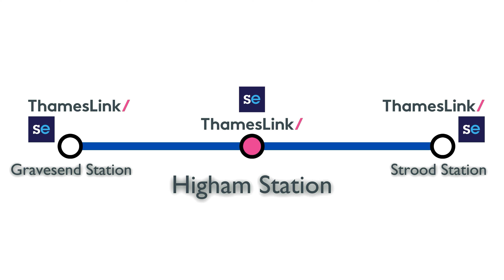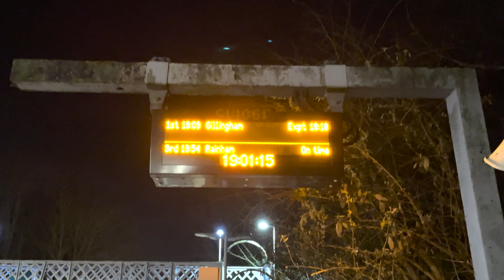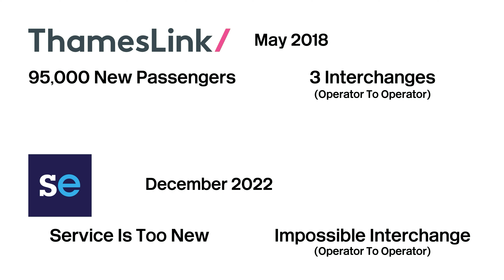Why Higham Has A Ghost Train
Welcome to Higham Station, Sitting in the middle of north region of kent, Higham Is Served by a regular 4 trains per hour service, However. Theres one train, Every night. Thats a little different..

A Short production, Why Higham Station has a parliamentary train service.

Sampling Is Not Permitted

This short production was Recorded, Scripted, Edited & Voiced By Me (CINVA)

0:00 Introduction
0:52 Service Change
1:57 The Route
2:36 After Arrival
3:02 Higham
3:57 On The Train
4:53 The Numbers
5:27 Outro
6:09 End Screen